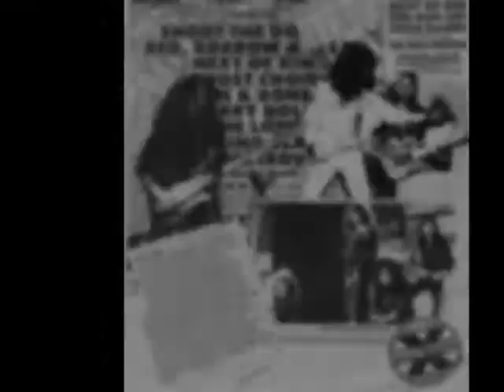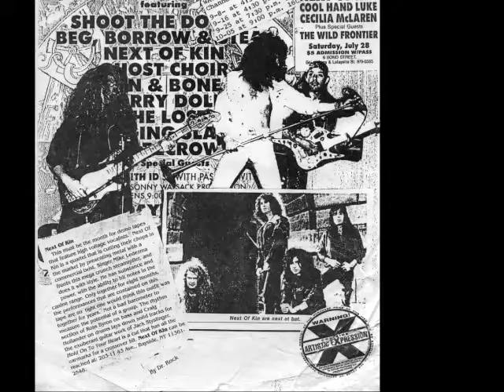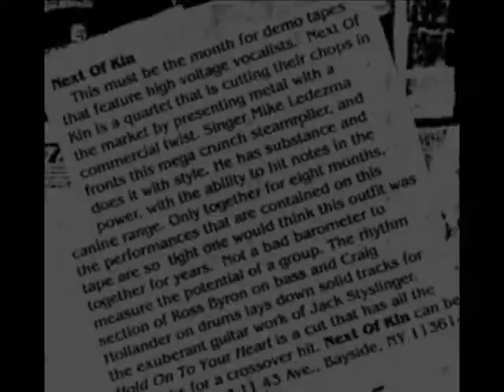Next of Kin "Go Go Girls"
Promo video for NYC metal band Next of Kin. Mike Ledesma vocalist, Jack Styslinger guitars, Ross Boughton bass, Craig Hollander drums.